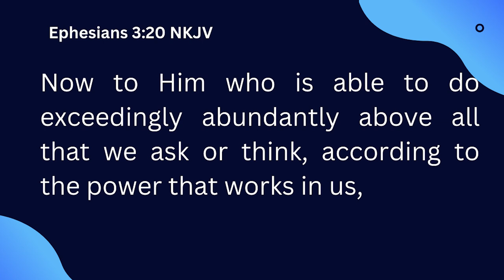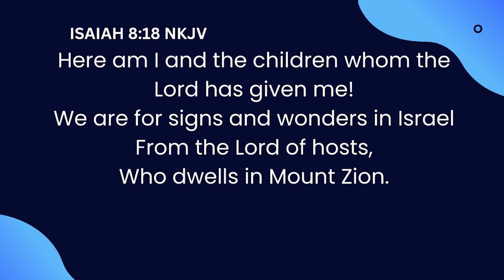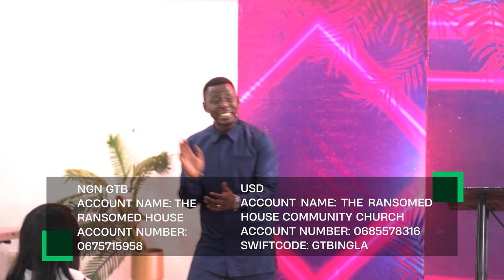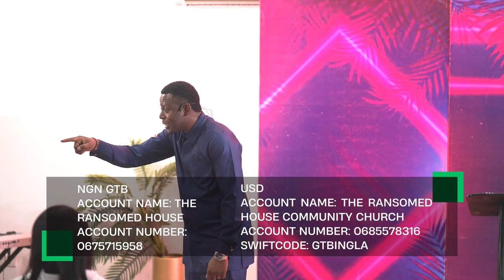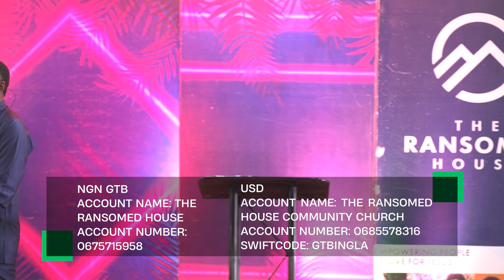RELEASING THE SUPERNATURAL | SUNDAY SERVICE | THE RANSOMED HOUSE | PASTOR FISAYO ADENIYI